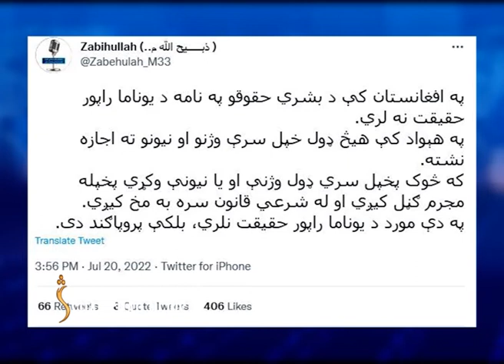د ملګرو ملتونو مرستندویه ماموریت یا یوناما د اسلامي امارت د لومړیو ۱۰ میاشو په اړه راپور خپور کړ.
په دغه راپور کې د بشري حقونو په اړه اندیښنه ښودل شوې او ویل شوي چې اسلامي امارت په واکمنیدو سره ملکي وګړي خوندي نه دي.
یوناما وایي، له محاکمي پرته وژنې، شکنجې، ناوړه چلند او په خپل سر نیول زیات شوي او د ښځو او انجونو حقونه ترې اخیستل شوي دي.
اسلامي امارت بیا د یوناما راپور پروپاګند بللی دی.